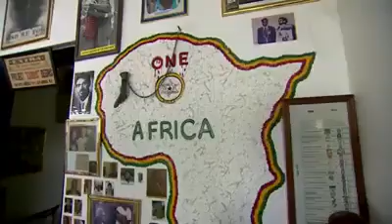She Moved Back To Africa When She was 50!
This Black American Woman Moved To Africa At Age 50 and Her Story Is Absolutely Amazing!